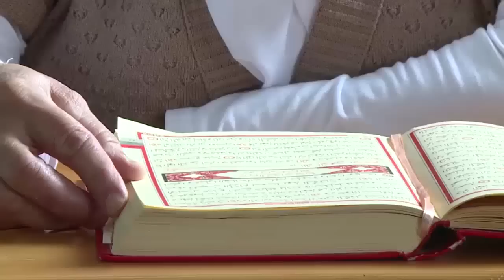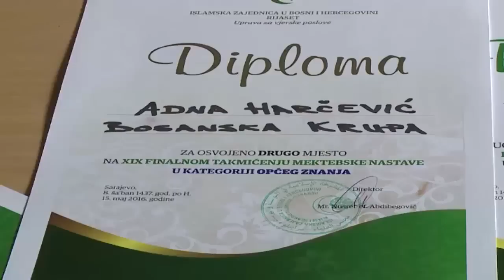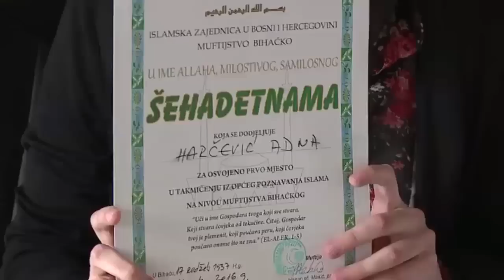Uspjesi Adne Harčević iz Jezerskog na brojnim takmičenjima iz općeg poznavanja Islama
VIDEO: RTVUSK